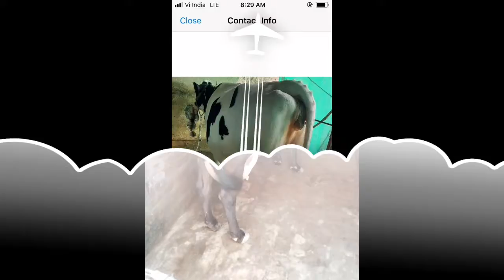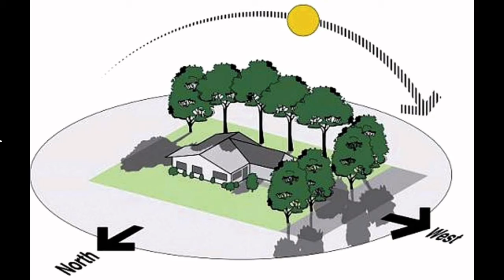🌱🐂थनैला रोग का100%देशी ईलाज👈🐄थनैला रोग के होमियोपैथिक ईलाज 👈थनैला रोग का अंग्रेजी दवाई से ईलाज👈🌱🐄 👌👌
नीम्बू का रस 100 m/l 3 से 4 घंटे के अंतराल पर पिला देने से 2से3 दिन के अंदर 50%थनैला खत्म हो जाता है
बिसफ्रेक_ नेचुरल लेमेनडाईज कम्पनी का जो गाय के थन मे सूजन दर्द मे काम करता है  ये दवाई एक spray है
उसके बाद
थनैला रोग का होमियोपैथिक ईलाज SALPHAR 200g SIELSIA 200g  CARBOVEG30 g तिनो दवा जो होमियोपैथ के दुकान में मिलता है 4_4 बुन्द एक डब्बे के अंदर निकाल लेना है और और इसमें थोड़ा सा पानी मिक्स कर लेना है पानी मिलाने के बाद किसी सिरिन्च या इन्जेक्शन
से गाय के मुँह में डाल दे उसके 5मिनट के बाद BRAYONIA 1000  8 बुन्द दे दे हर एक 1/2घन्टा पर और बाकी के 3दवा हर एक घंटे पर देना है

अंग्रेजी दवाई थनैला रोग का
 Zidas कम्पनी का ESENIUM INJECTION  महीने में 1से 2बार देना है
TAZOBECTA INJECTION एन्ट्रामस्कूलर 20 m
एमैक्सीलीन, एमपीसीलीन एनरोफ्लैक्सासीलीन
कैरेक्सासीलीन मे से किसी एक इन्जेक्शन देना है

सुजन कम करने के लिए  मैग्लाडायन या मैनोडायन सुबह 20ml साम को 20ml चढाना है छेनी के अंदर धन्यवाद्